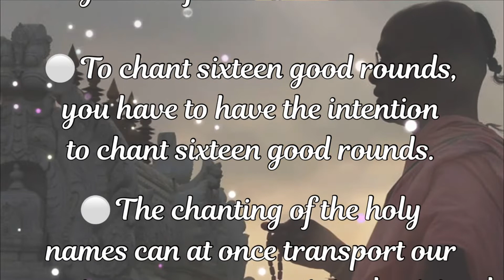NAMA MAHIMA III | Sutras for better life | Achyut Gopal Das